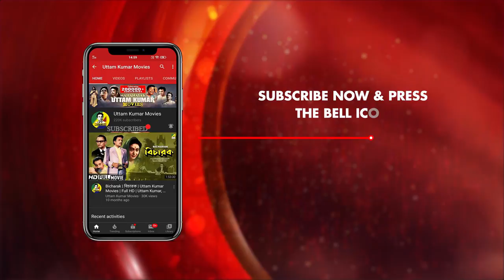Bikrita Choritrer Mohilake Bhatsana Kora | Ami Shey O Sakha | Dramatic Scene | Uttam Kumar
Watch the Dramatic Scene "Bikrita Choritrer Mohilake Bhatsana Kora : বিকৃত চরিত্রের মহিলাকে ভৎসনা করা" from Bengali movie "Ami Shey O Sakha". Starring Uttam Kumar & Others.

Movie : Ami Shey O Sakha
Language : Bengali
Producer : Shyamal Mitra, Dipen Bhattacharya
Director : Mangal Chakravarty
Story : Ashutosh Mukherjee
Music Director : Shyamal Mitra
Release : 1975
Star Cast : Uttam Kumar, Anil Chatterjee, Kaberi Bose, Basabi Nandi, Arati Bhattacharya, Asit Baran, Tarun Kumar, Ardhendu Mukherjee, Mohan Chatterjee, Sadananda Chakraborty, Swapan Kumar, Banani Choudhury, Aloka Ganguly, Shukla Ghosh, Nirmal Ghosh, Prashanta Chatterjee